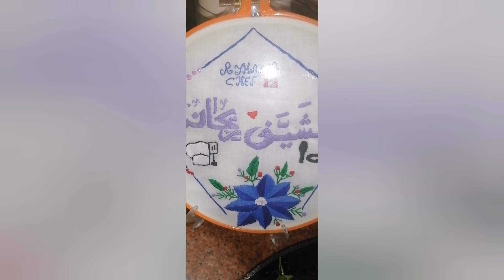#َوجبة_فطار_وغداء_لاصحاب_الدايت_اوعي_يفوتك_الفيديو_ده